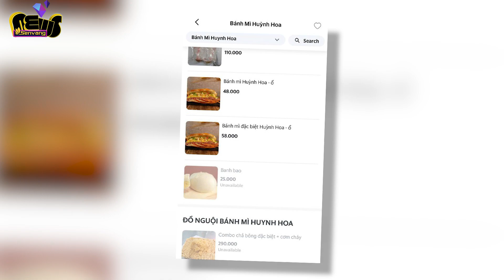Tiệm bánh mì 'ship hàng bằng taxi' - Bánh mì 75k/ổ chưa tính ship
. Vừa thông báo mở bán với hình thức giao hàng liên quận, bánh mì Huỳnh Hoa đã thông báo tạm đóng cửa sau 2 ngày.